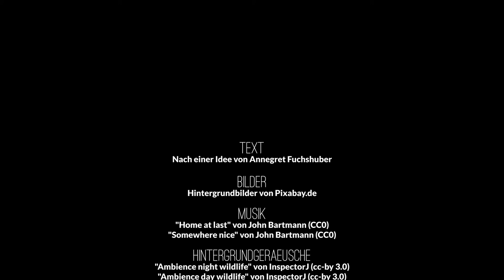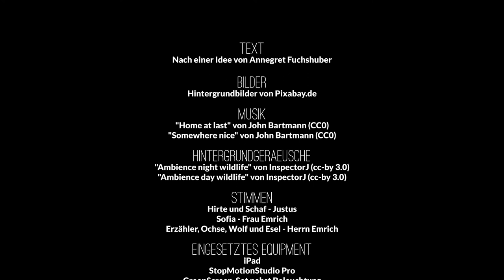Gemeinsam unterwegs zur Krippe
Eine Weihnachtsgeschichte nach einer Erzählung von Annegret Fuchsgruber

Musik von John Bartmann veröffentlicht unter CC0

Hintergrundbilder von verschiedenen Fotografen, allesamt veröffentlicht auf pixabay.com unter CC0